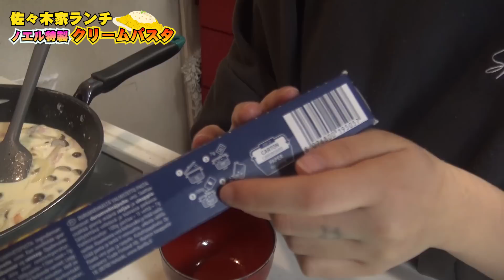【ノエルクッキング】リアだってお手伝いしたいの！！ランチのクリームパスタ作りで親子喧嘩勃発…？？